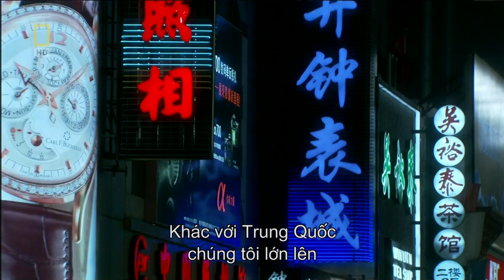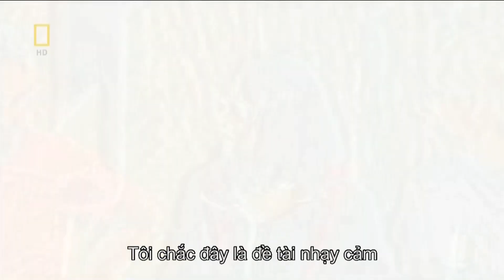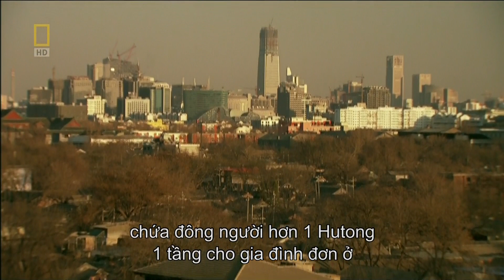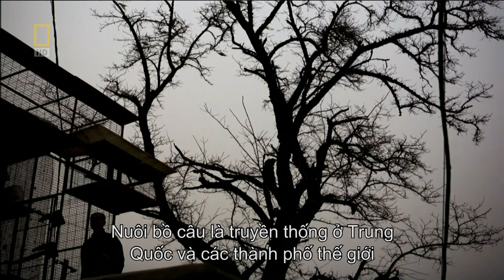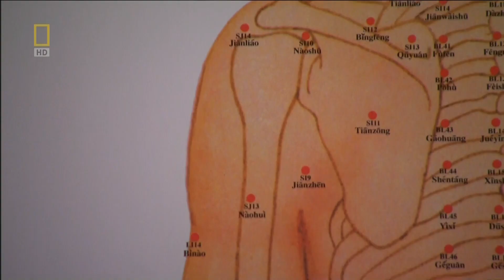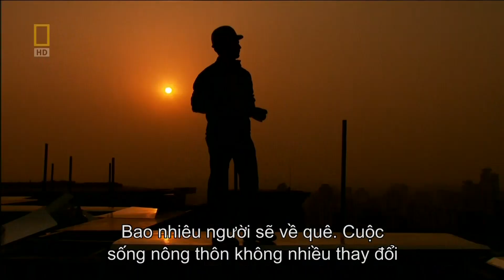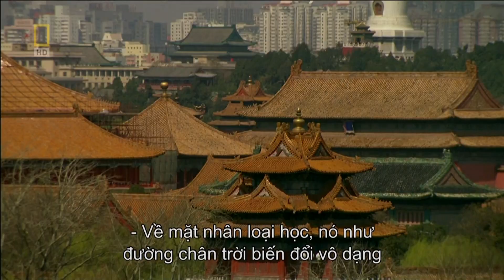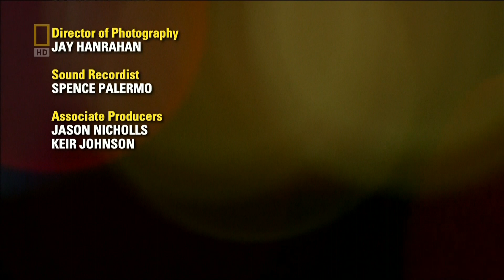Somewhere In China [Đâu đó ở Trung Quốc] - 01 - Beijing Boom ~ Bắc Kinh || National Geographic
KPTG | Somewhere In China [Đâu đó ở Trung Quốc] - 01 - Beijing Boom ~ Bắc Kinh